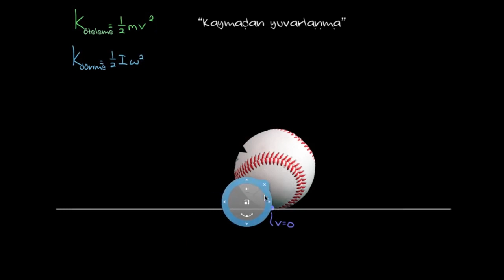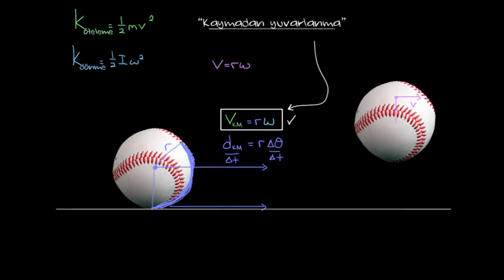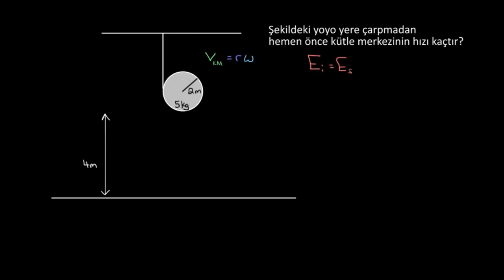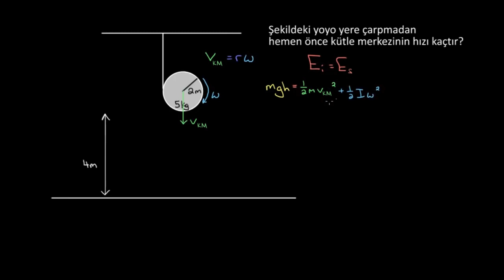Cisimlerde Kaymadan Yuvarlanma Soruları (Fen Bilimleri) (Fizik)